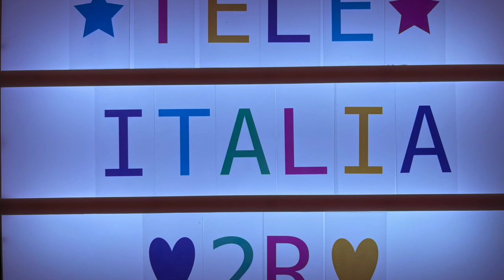DIY.Come creare CESTINI di Gomme EVA Fommy Foamy Foami Fomi. Per tutte le occasioni. Canasta Basket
► Il video e' un commento formato dalla mia opinione personale.

Vivo tra Italia e Messico. Ho vinto nel 2011 un concorso ed insegno per 6 mesi all'anno all'universita' messicana. Gli altri 6 mesi li trascorro a Roma.

► Chi sono?
Sono professore universitario di Economia internazionale presso la Facolta' di Scienze Politiche (Universita' pubblica)

Ho pubblicato 2 libri:
2106 "Los Ultimos Combatientes" Pubblicato dall'universita'
2020"Italiano para todos" Pubblicato dall'universita'

Sono giornalista. Ho pubblicato 151 articoli in giornali nazionali

Ho condotto 38 programmi in radio.

Sono collaboratore RAI come produttore esecutivo (consulente)